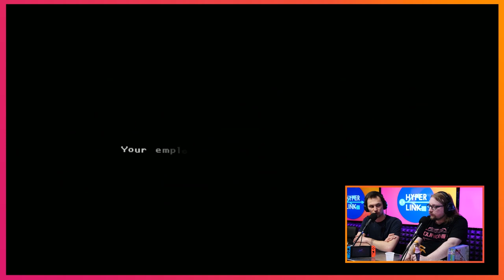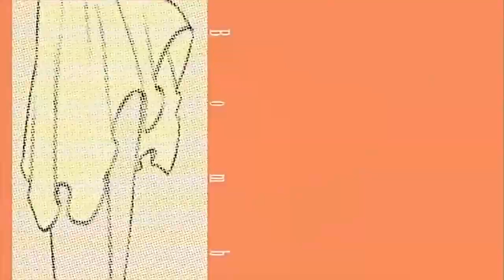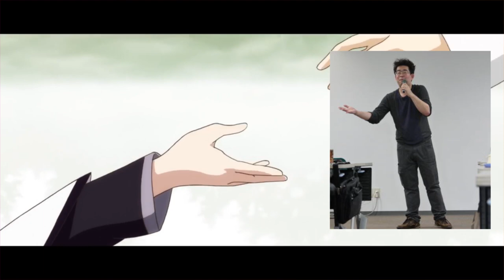HyperLink #94 - Monogatari, romances monstrueuses w/ Sedeto et Amo